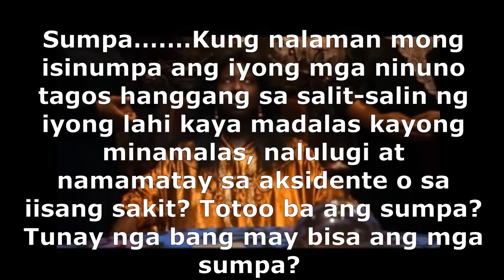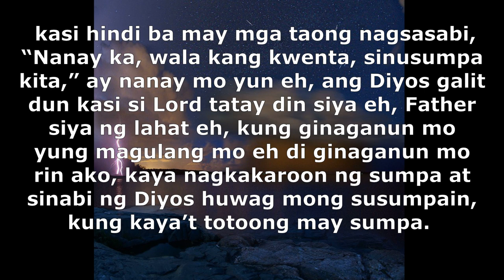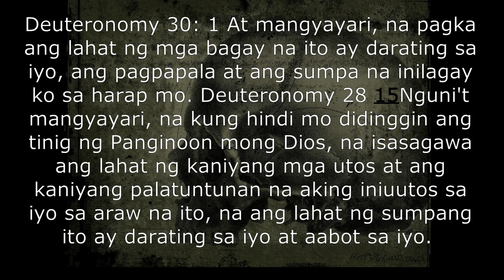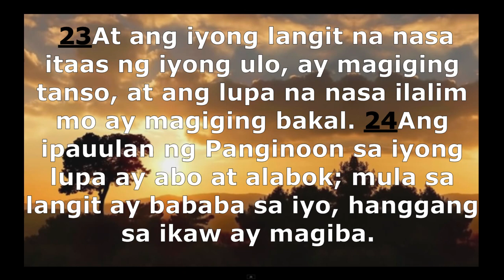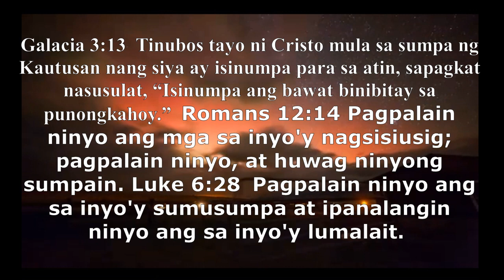SUMPA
Sumpa….…Kung nalaman mong isinumpa ang iyong mga ninuno tagos hanggang sa salit-salin ng iyong lahi kaya madalas kayong minamalas, nalulugi at namamatay sa aksidente o sa iisang sakit? Totoo ba ang sumpa? Tunay nga bang may bisa ang mga sumpa?

 Ang sumpa ay reverse ng blessings. Kung ang blessings ay isang pagpapahayag ng magandang kapalaran para sa isang tao at binasbasan sa pangalan ng Diyos, ang sumpa naman ay ang pagpapahayag ng kamalasan o masamang kapalaran sa isang tao.
Ang sumpa ay sinasabing nangyayari kapag ang isang tao ay may matinding pagkamuhi o galit sa kanyang kapwa tao at ito ay kanyang isinusumpa. Ang iba namang gumagamit ng kapangyarihan ng sumpa ay yaong may mga malalim na kaalaman tulad ng mga orasyon, mga salitang nilikha sa di¬lim, at mga bagay na may kinalaman sa pagpapahirap sa isang tao na parang isang mangkukulam at para bang ang  kaluluwa ay iginapos sa mala-impiernong kulungan.
Ang masamang sumpa ay isang paraan upang ma¬bigyang kala¬yaan ang demonyo na gawin ang kasuklam- suklam na gawain para sa tao. Ang sumpa ay nagha-hangad ng kasamaan o masamang pangyayari para sa isang tao tulad halimbawa ng hindi pagkakaroon ng anak, habambuhay na paghihirap, hindi magtatagumpay sa negosyo at minsan ito ay maghahatid sa tao sa kanyang kamatayan. Ginagamitan ng itim na mahika at ang sinumang tamaan nito ay maaaring papaghirapin muna bago tuluyang agawan ng hininga.

Marcos 11: 20 Kinaumagahan, pagdaan nila'y nakita nilang natuyo ang puno ng igos hanggang sa mga ugat nito. 21 Naalala ni Pedro ang nangyari dito kaya't kanyang sinabi kay Jesus, “Guro, tingnan ninyo! Patay na ang puno ng igos na isinumpa ninyo.” Luke 6:28 Pagpalain ninyo ang sa inyo'y sumusumpa at ipanalangin ninyo ang sa inyo'y lumalait.

Galacia 3:13  Tinubos tayo ni Cristo mula sa sumpa ng Kautusan nang siya ay isinumpa para sa atin, sapagkat nasusulat, “Isinumpa ang bawat binibitay sa punongkahoy.”  Romans 12:14 Pagpalain ninyo ang mga sa inyo'y nagsisiusig; pagpalain ninyo, at huwag ninyong sumpain. Luke 6:28  Pagpalain ninyo ang sa inyo'y sumusumpa at ipanalangin ninyo ang sa inyo'y lumalait.